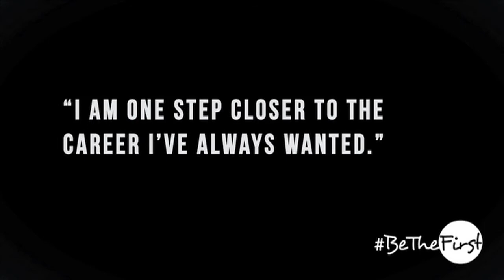BeTheFirst - Teaching Assistant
Decisions. Decisions. You make decisions every day that can affect your future, but don’t let the norm dictate who you’ll be. Break the norm and BeTheFirst. Your legacy begins with you and it can begin at Eastfield College.

Many people are doing just that and inspiring others to do so like Ivan, who is the first to go to college in his family, Ben, who is the first to train in HVAC, and Stephanie, who is the first female welder in her family. You can be the first!